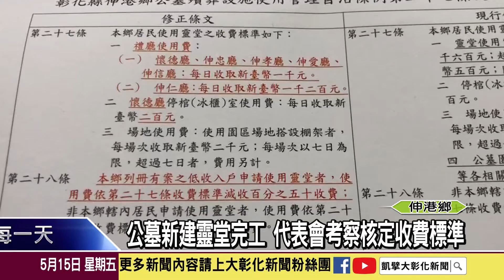1090515 公墓新建靈堂完工 代表會考察核定收費標準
伸港鄉第一公墓新建靈堂已順利完工驗收，伸港鄉代表會特別在定期會期間，安排到第一公墓視察新靈堂，預計在下週的定期會核定新建靈堂的收費標準。